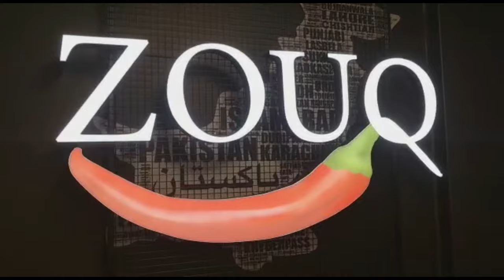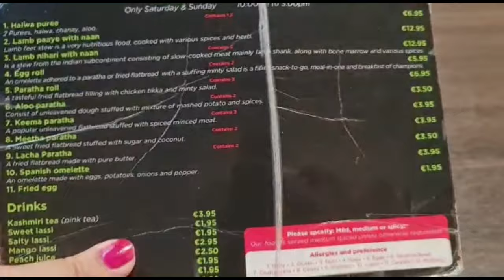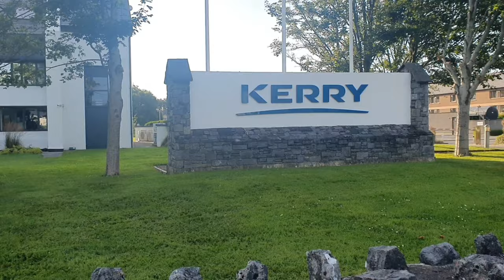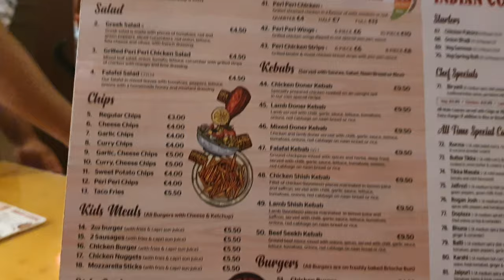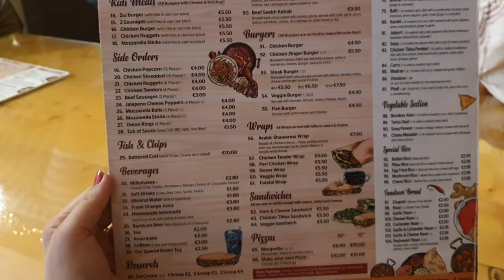Exploring kerry,Ireland||Brandon hotel||Things to do in kerry part 1 ||dinner & concert & much more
Salam and hi

We enjoyed alot there hope u also enhoy thi part 1 . Should be wait for next part ..